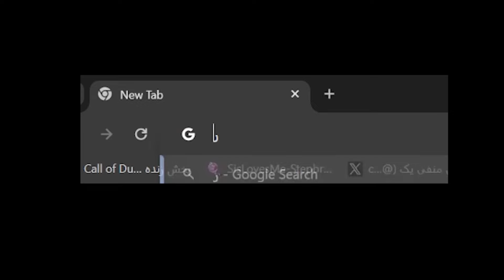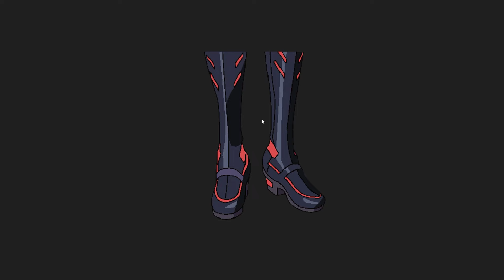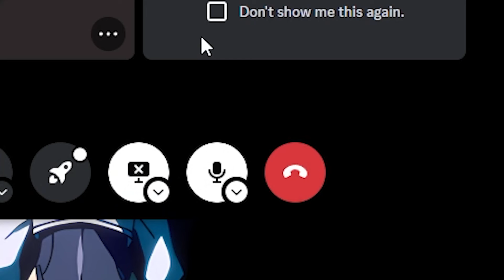حدس کاراکترای انیمه از روی پاهاشون !! | با مهمون ویژه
این ویدیو کثافت خالصه😂
توی این ویدیو یکی از رفیقام (امیر) رو برداشتم اوردم و چون فوت فتیشه میخوایم روش یه آزمایش انجام بدیم و بیینیم آیا انیمه ها رو هم بخاطر پای کاراکترا میبینه یا نه؟ 😂
در اصل ویدیوی چالش حدس شخصیت های انیمه ای از روی پا
سینام اون وسط همینجوری هست که باشه😐
اینستامو داشته باشین چون بستنیارو اونجا استوری میکنم😂

😍 سلام دوستان خوش اومدید به چنل من امیدوارم از ویدو ها خوشتون بیاد